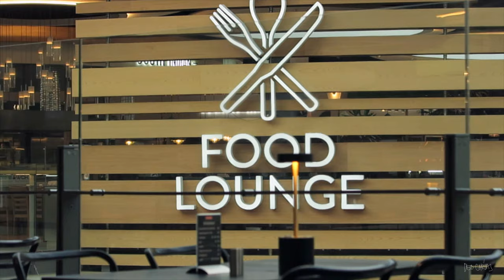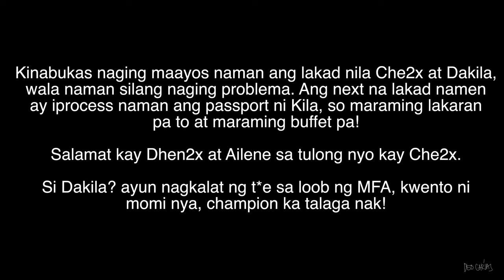Nagsinungaling sila tungkol sa schedule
MFA Denmark